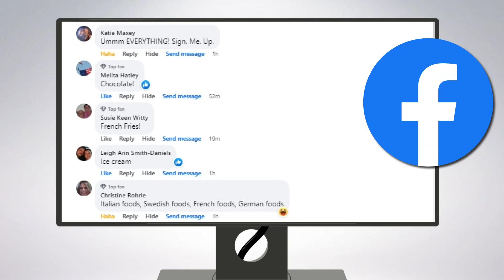Yes, there is such a thing as an official cheese taster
The official title for the position is ‘descriptive sensory panelist,’ and you need three months of training.